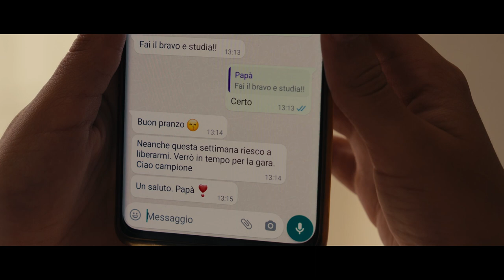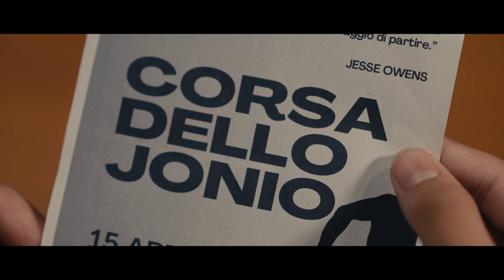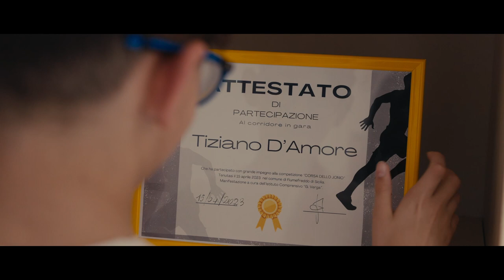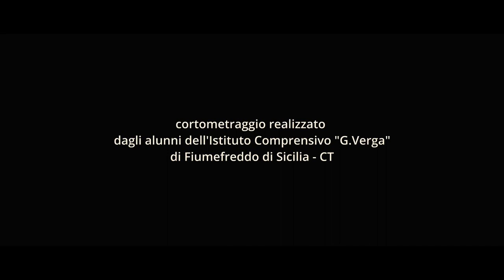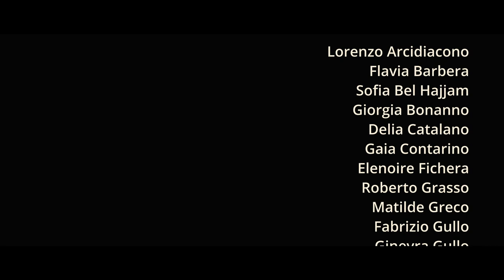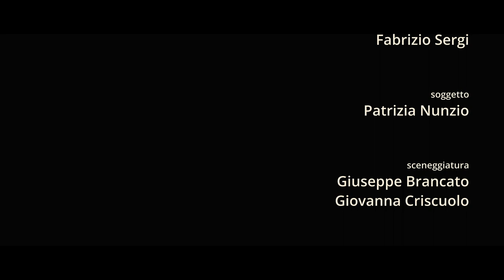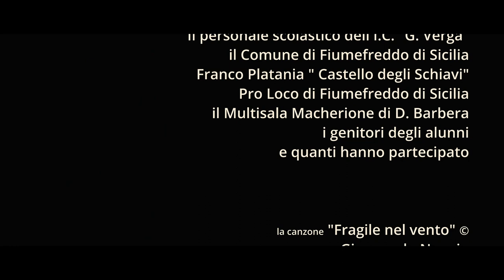UNA GARA DA PERDERE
ISTITUTO COMPRENSIVO "G.VERGA"  FIIUMEFREDDO DI SICILIA
Cortometraggio realizzato nell'ambito del Progetto
 Piano Nazionale Cinema e Immagini per la Scuola per l’a.s. 2022/2023  Piano Nazionale Cinema e Immagini per  la Scuola promosso da MiC-Ministero della Cultura e MIM
Dirigente Scolastico, prof.ssa Rosita Alberti
Regia di Fabrizio Sergi
Musiche originali di Giampaolo Nunzio

RICONOSCIMENTI:
1° PREMIO - Miglior FILM sezione corti scolastici 9° Festival Indipendente di Cinema Breve “Via dei Corti” 30 novembre 2023
1° PREMIO "SABUCINA" AL MIGLIOR CORTOMETRAGGIO -SCUOLE MEDIE - CineVolta Filmfestival 2°rassegna nazionale corti scolastici - Caltanissetta. 1 dicembre 2023
1° PREMIO cortometraggio scuola secondaria di 1°grado  15 dicembre 2023 CITTA' DI TORINO SOTTODICIOTTOFILMFESTIVALE&CAMPUS

ARTICOLI:
CIPS - Cinema e Immagini Per la Scuola